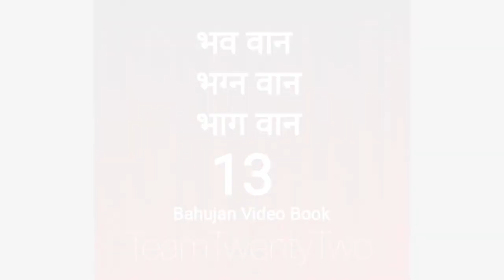संविधान /कॉन्स्टिटूशन constitution /Sudhir Raj Singh/Team Twenty Two